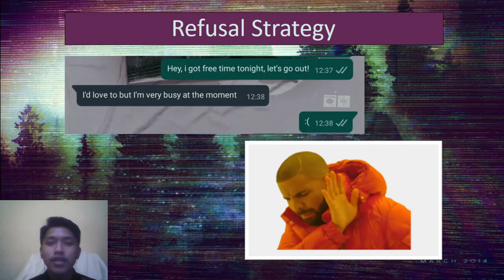3 Minute Thesis Presentation I Refusal Strategy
Name: Yosafat Samuel Pieter
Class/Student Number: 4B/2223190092